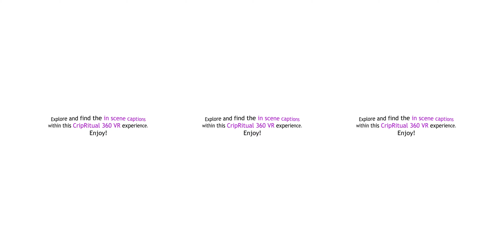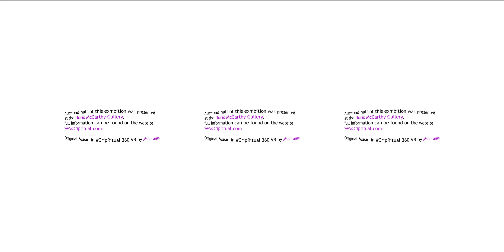360 CripRitual Exhibition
About the Exhibition:

What is a Crip Ritual?
The word crip is a reclaimed form of the word “cripple” that some disabled people use to describe their own identity or community, often in response to social imperatives be normal, productive, or able-bodied. Rituals are practices that transform and draw together social worlds. CripRitual thus describes the things that disabled people do to create new possibilities and realities.

Rituals are transformative: they change us and the world around us, whether through incantation or ceremony, private practice or public protest. Academic theories of ritual hold that rituals are embedded in cultural worlds, and that all cultures have rituals of world-building. With the phase “crip ritual,” we put these theories in conversation with disability culture, as understood by disability justice movements and disability studies. This exhibition gathers together artworks that use ritual to foreground understandings of disabled, crip, d/Deaf, Mad, and Sick people’s experiences. CripRitual highlights strategies for building crip power: the ceremonies, habits, celebrations, design practices, social scripts, and community agreements, grounded in disabled knowledge and experience, that undergird disability culture.

By invoking the word “ritual,” we are referring to crip cultural traditions that center disability as valuable. Alison Kafer writes, for instance, about the moment of being fitted for a new wheelchair as a rite of passage. She crips a formerly-medicalized event by reframing it as a ritual marking the temporalities of crip life. We can also imagine other crip rituals marking the life cycle: rituals for retiring old prosthetic devices, for receiving new hearing aid molds, for venting frustration when access is denied. CripRitual thus adds nuance to existing academic theories of ritual. Classically, anthropologists define rituals as prescribed action that bring people together to recognize a change in social status through references to shared cultural symbols and an appeal to a higher power (the higher power in this sociological definition may be spiritual, performative, political, or administrative). Feminist activists use the word “ritual” in a different but related way, to recognize processes that harness intentional transformative potential: ecofeminist writer and activist Starhawk, for example, devises rituals for planting, harvesting, making compost, and caring for community during activist convergences.

In this exhibition, artworks depict or create rituals that refer to shared experiences of disability culture. In bringing together this exhibition we seek to make apparent the shared cultural meanings circulating in crip communities. The exhibition recognizes crip rituals as processes and events geared toward building power, strategies for surviving ableism that may be secular, spiritual, or in-between.

We imagine five general categories of crip rituals, that we offered to artists when we sent out a call for artwork on this theme:

Rituals of managing the normate’s perception of difference
Rituals of access
Rituals of care / self-care
Rituals of activism
Rituals of joy and celebration
Examples of crip ritual may critique the imperative to be well and able-bodied, or, revel in the virtuosities that crip bodies hone to make a home in the world. Crip ritual refuses normative hierarchies of authority and expertise in favor of  situated knowledge, of crip expertise. Crip ritual activates collective care networks, mobilizes disability arts aesthetics, and articulates iterative re-imaginings of crip futures. Crip ritual supports bodyminds. Crip ritual puts bodies on the line and enact protest.

— CripRitual co-curators Aimi Hamraie, Cassandra Hartblay, and Jarah Moesch